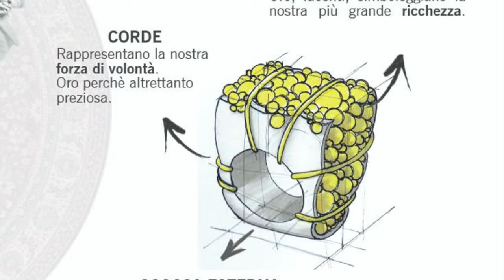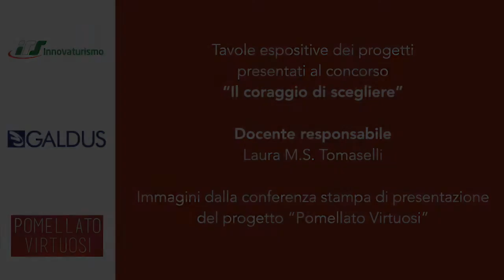Alla scoperta del percorso IFTS oreficeria - Alta Formazione Post Diploma Galdus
Il corso  gratuito IFTS "Tecniche per la realizzazione artigianale di manufatti di oreficeria Made in Italy" mira a formare un Tecnico in grado di inserirsi in imprese artigiane o in grandi aziende che utilizzano processi artigianali per la produzione di manufatti di alta oreficeria.